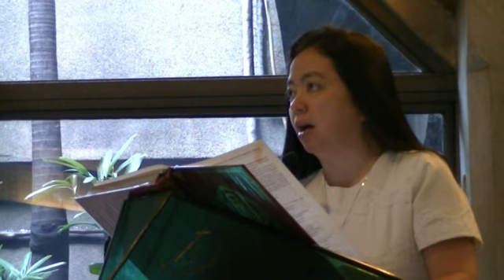02022014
Pagdadala kay Hesus na Panginoon sa Templo